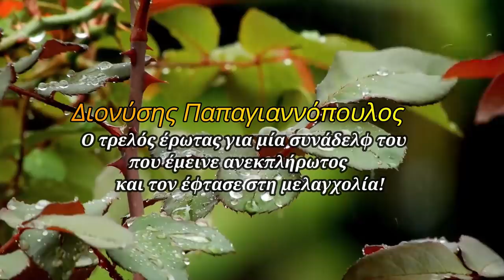Διονύσης Παπαγιαννόπουλος: Ο τρελός έρωτας για μία συνάδελφό του, που τον έφτασε στη μελαγχολία!!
ΓΙΑ ΝΑ ΜΠΟΡΕΣΕΤΕ ΝΑ ΜΑΣ ΔΕΙΤΕ ΣΤΟ FACEBOOK ΚΑΝΤΕ ΚΛΙΚ ΕΔΩ